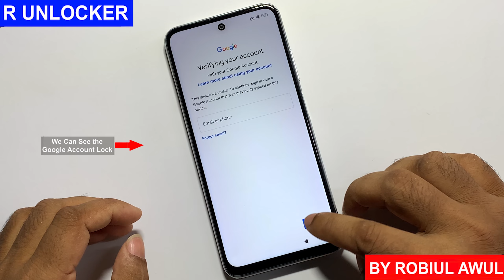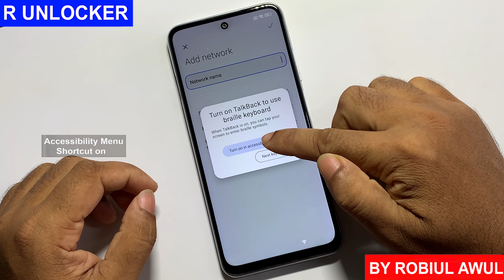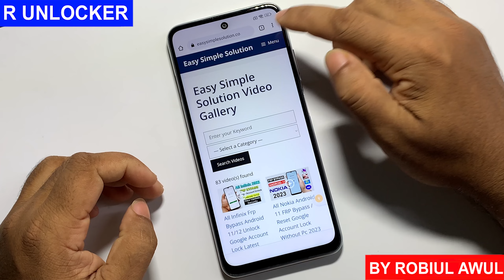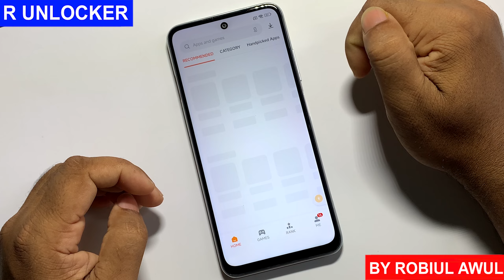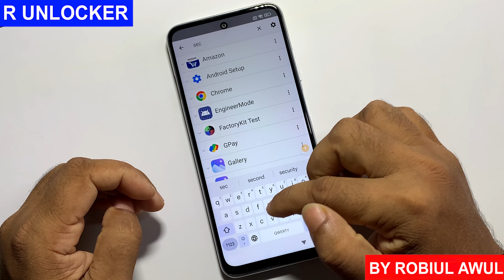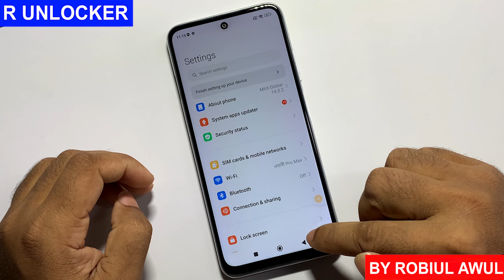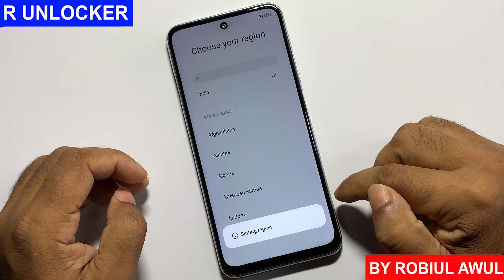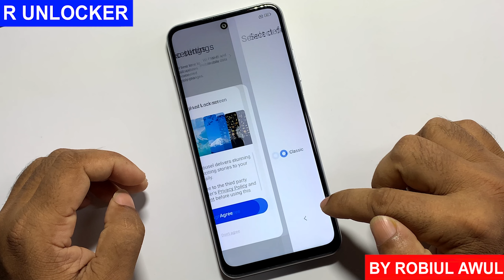Redmi Note 10T FRP Unlock MIUI 14 Android 13✅ Redmi Note 10T FRP/Gmail/Google Lock Bypass MIUI 14✅